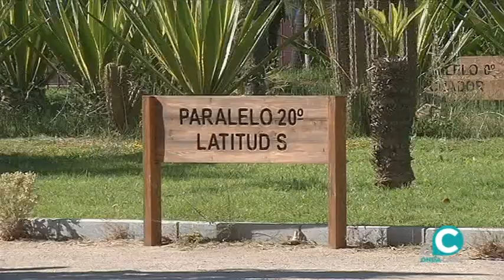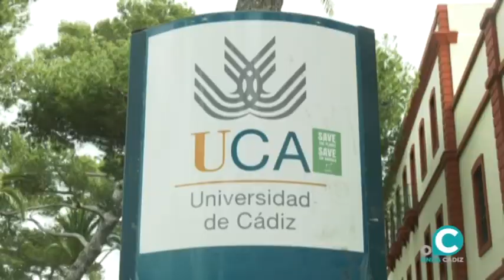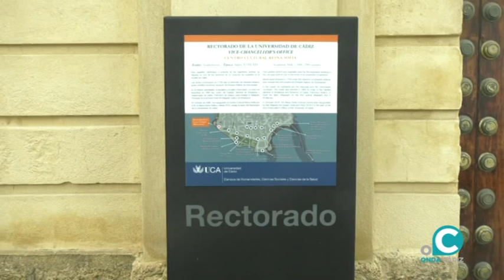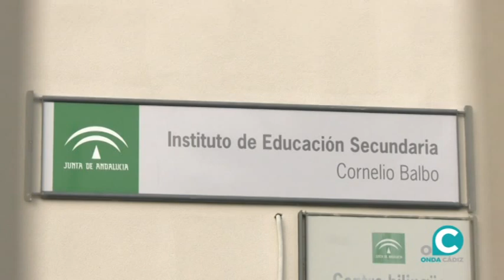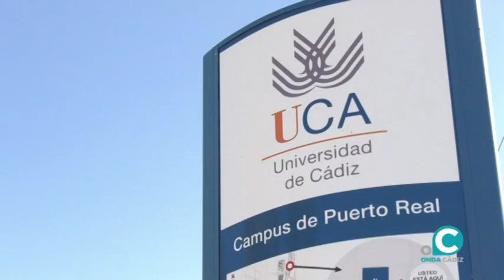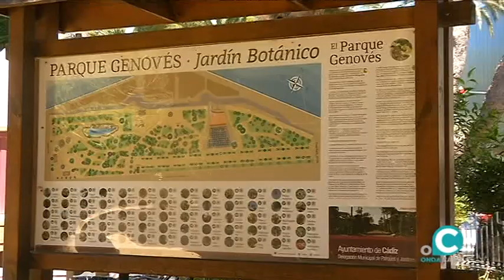LA PRIMAVERA SILENCIOSA 13 05 21 ONDA CÁDIZ TV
Cádiz se suma a la celebración de la Semana Verde europea, a través de una serie de iniciativas que promueven un planeta más sano y un decálogo de recomendaciones para informar sobre el cambio climático.

Macarena Jiménez, entrevista a los responsables de esta iniciativa.

Esther Puerta, Coordinadora Laboratorio Social Coedpa.
Laura Cheverría Ingeniera Ambiental
Mercedes Amezaga
Diego Calvo Presidente APC Secretaria Responsabilidad Social CSIF